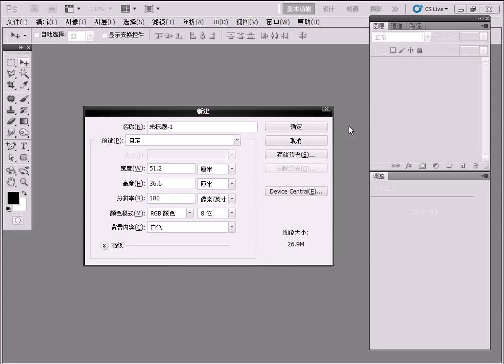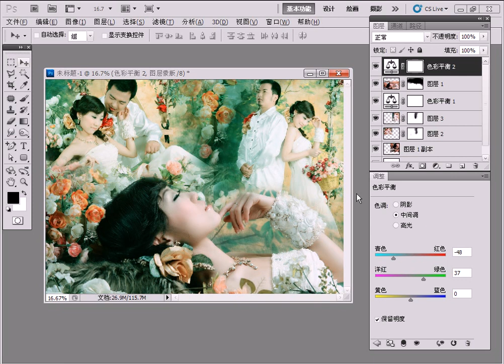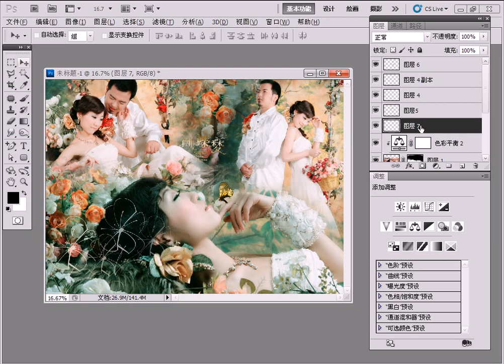Photoshop CS5 教學短片 蝴蝶夢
全新網上購物平台THE PLACE

 一個真正集合購物、音樂、文化網上新地標 ，產品包括潮物、美食、美容、數碼、家居、名牌和消閒類別，款式應有盡有。

最新會員群組 The Community Place 讓會員分享各樣最新生活資訊，一起建立一個互助網上生活平台。